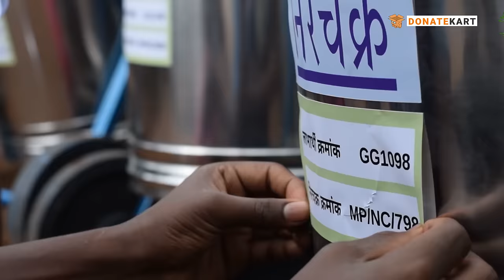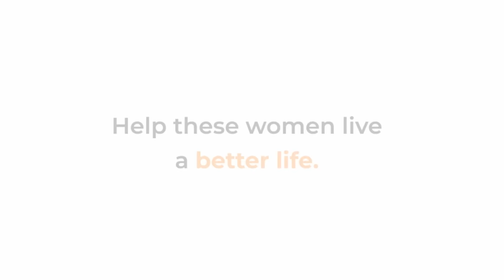Women walk far for a few liters of water. You can change that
Women in rural India have no choice but to walk kilometers for a couple of liters. Children who go to school often have to skip school so they can carry water for their household chores. You can help these women by donating a NeerChakra. This is a utility transport vehicle that can easily be moved on any terrain. Each NeerChakra can hold up to 80L of water. They can push them on the land with ease and not have to carry water every day and harm themselves. This water transport vehicle that can help them bring water back to their homes with ease.